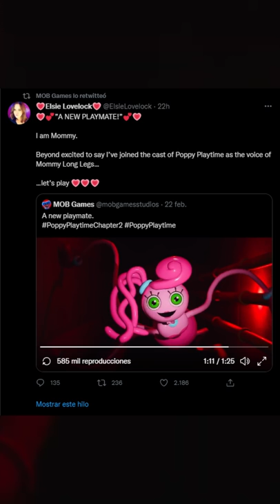¿QUIEN ES ESTE PERSONAJE EN POPPY PLAYTIME CAPITULO 2? TRAILER (PP)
QUIEN ES EL NUEVO PERSONAJE DE POPPY PLAYTIME (TODO LO QUE VAS A VER SON ALGUNAS SUPOSICIONES DE ACUERDO A LO QUE SE VE EN EL TRAILER)
Aquí mi opinión.

QUIEN ES MOMMY LONG LEGS EN POPPY PLAYTIME
QUIEN ES KISSY MISSY
CURIOSIDADES DEL TRAILER DE POPPY PLAYTIME
QUIEN ES ESTE PERSONAJE DE POPPY PLAYTIME